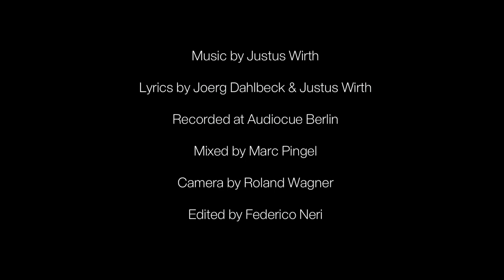Justus Wirth - Herbstgewitter (Original Song)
After doing a lot of covers i finally made a video for a new original song of mine.

Lyrics by Jörg Dahlbeck & Justus Wirth
Recorded at AudioCue Berlin
Mixed by Marc Pingel
Filmed by Roland Wagner
Edited by Federico Neri